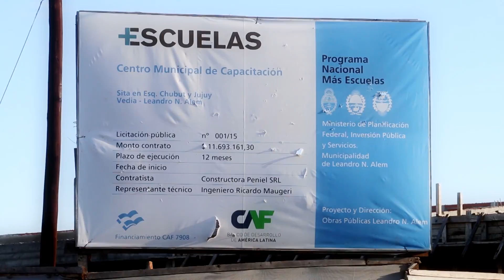Obras públicas: Centro de Capacitación Municipal